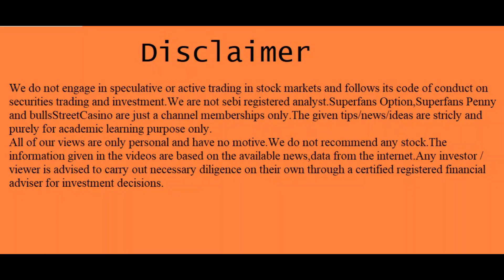இந்த பங்குகளை வாங்கலேன்னா நஷ்டம் உங்களுக்குத்தான் | லட்சியம் ஒரு கோடி | @bullsStreet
T.A.Vijey,
ஹாய் நண்பா!
இந்த விடியோவில் "my personal views on "rising gold stocks" பற்றி பேசியிருக்கிறேன்.விடியோவை முழுவதுமாகப் பாருங்கள்.

1."101 ஷேர் டிரேடிங் டெக்னிக்ஸ்":ஷேர்மார்க்கெட்டில் சம்பாதிக்க விரும்பும்
2..ஆட்டமா? சூதாட்டமா?
ஸ்பெகுலேட்டிவ் டிரேடிங் செய்வதற்கான புத்தகம்
பங்குப்பட்டியலுடன்.

3.பணம் விழும் மலர்வனம்:
 (பங்குச்சந்தை புத்தகம்)

4.மனமெல்லாம் பணம்:
(பங்குச்சந்தை புத்தகம்)

5.கதவைத் திற காசு வரட்டும்-Vol 1

6.கதவைத் திற காசு வரட்டும்-Vol 2

7.கதவைத் திற காசு வரட்டும்-Vol 3

8.கிரகவசிய ஜோதிடம்- மந்திரம் தந்திரம் இல்லாத எளிய பரிகார புத்தகம்:.